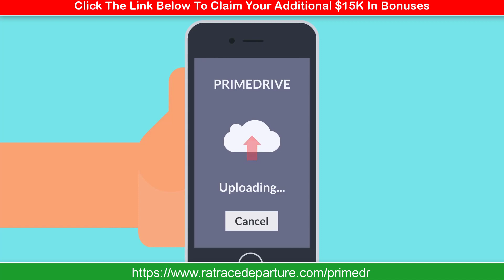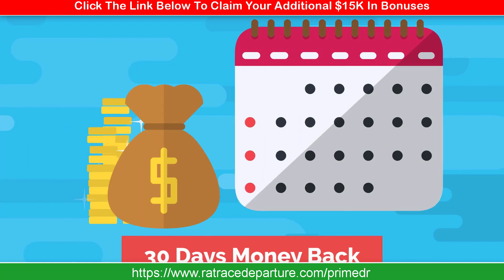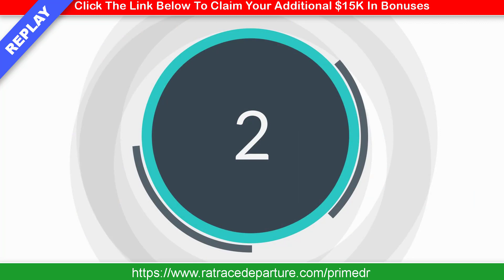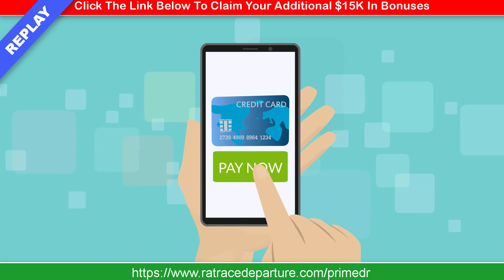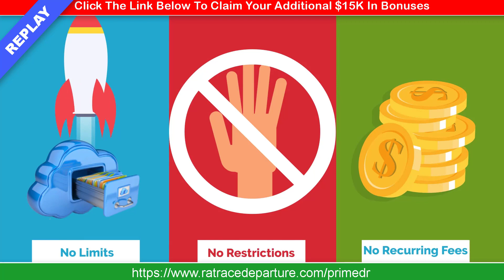This Brand New Lightning Fast Software Will Crush Dropbox | V3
Ready To Replace iCloud®, Dropbox®, Google Drive®, & OneDrive® With A Single App?

Brand New "Dropbox Crusher" Software Lets You Store & Deliver All Your Videos, Audios, Images & Media Files At Lightning Fast Speed... For A Low One Time Fee!

Store Unlimited File Backups, Videos, Photos, Movies and More

Unlimited Cloud Storage For A Low One Time Fee
Upload & Manage Unlimited Videos, Images, Audio, Documents, & More
Upload Your Files In Seconds!
Upload ANY File/Document/Folder - You Name It!
Simply Drag-N-Drop To Witness The Magic Unfold
Shareable Links To Share Anywhere You Want Including Social Media Sites Like Facebook, Twitter, etc.
1-Click Sharing Via Email For Uploaded Files
Log-in and access from anywhere in the world, at any device & at any time
Upload Files In The Background To Carry-Out Your Work Hassle-Free

There's never been a better opportunity to make money online from your home.